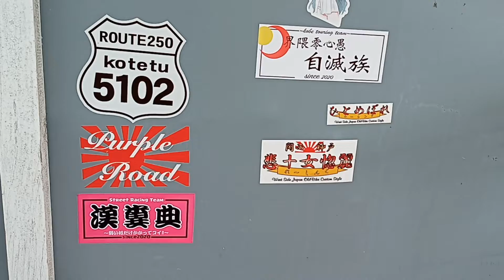兵庫県の走り屋の聖地！呑吐ダムのステッカーを拝みに行ってみた。(≧▽≦)